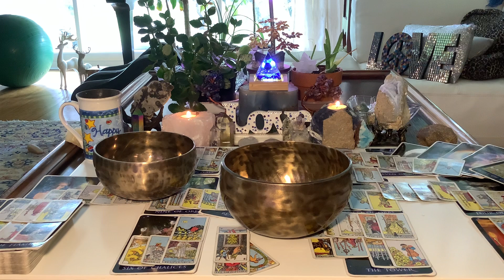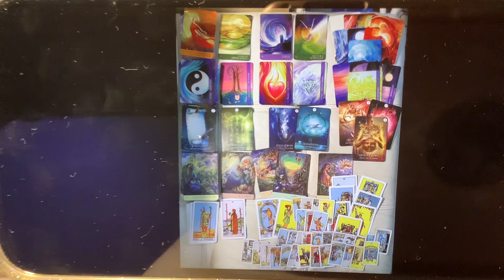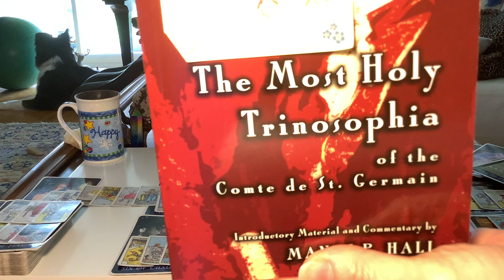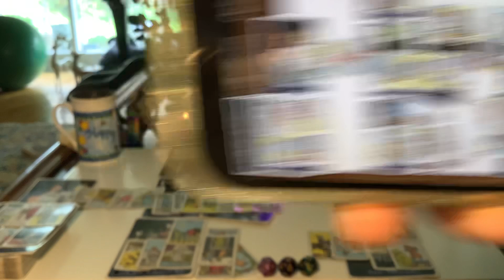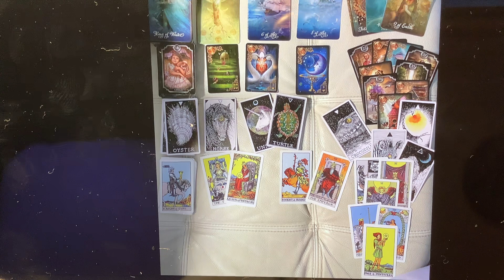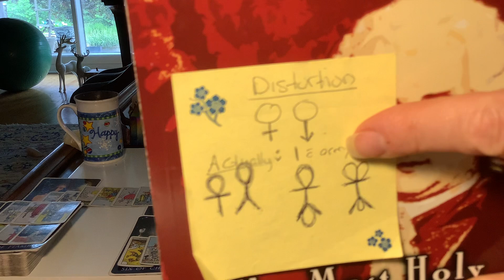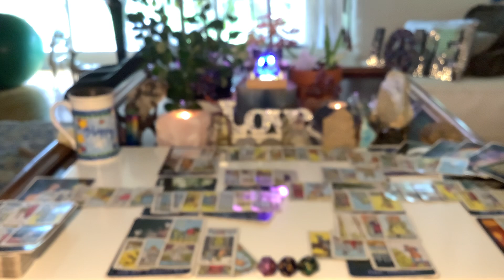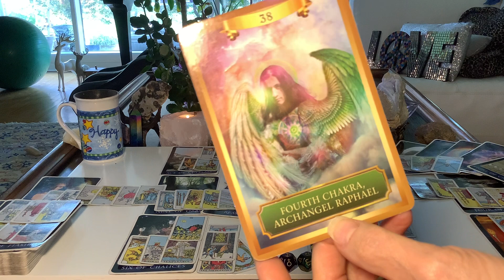TWIN FLAMES - The Healed Heart, The Perfected Crystal Hu Man (Manu), That w/ Dog, also contains God!